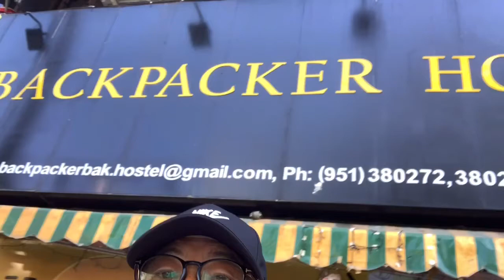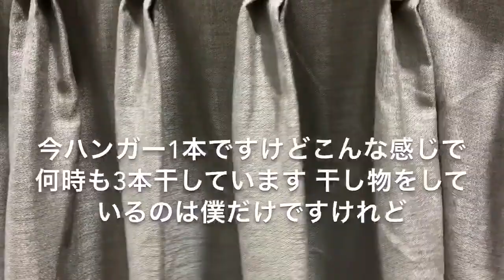ミャンマーの旅 パート⑥ 最終回